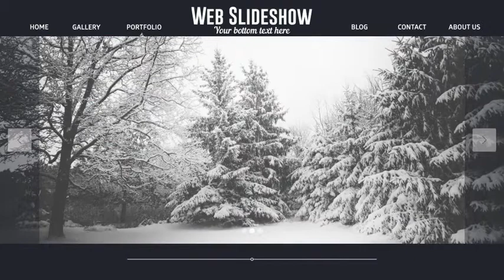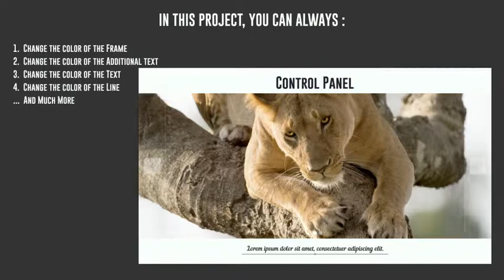Web Slideshow After Effects Template